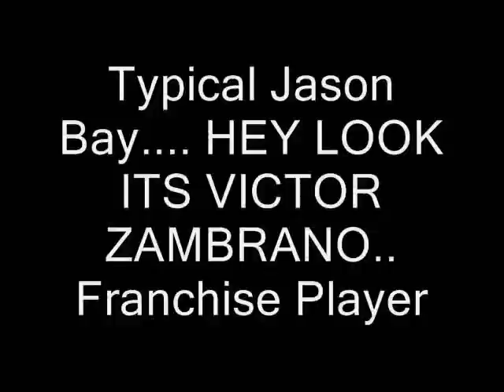Typical Jason Bay and Typical Mets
GOD BLESS THE METS.
LETS GO METS